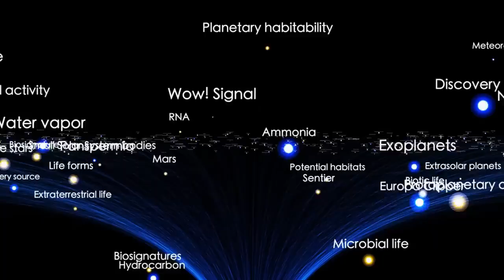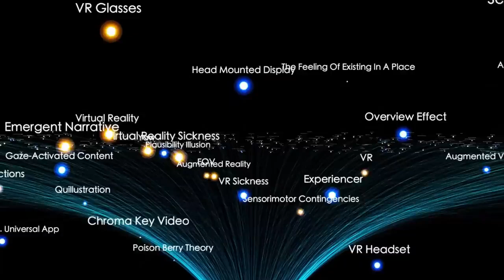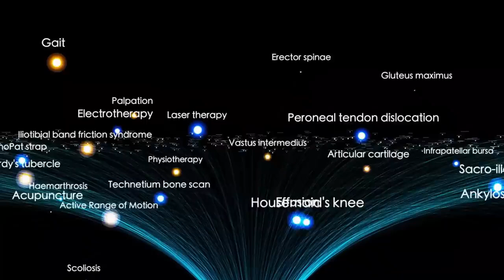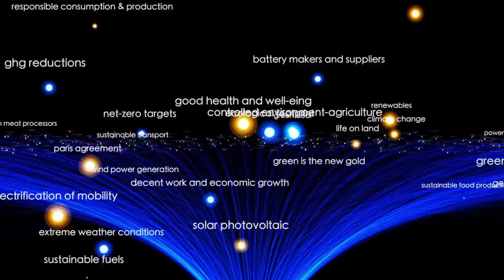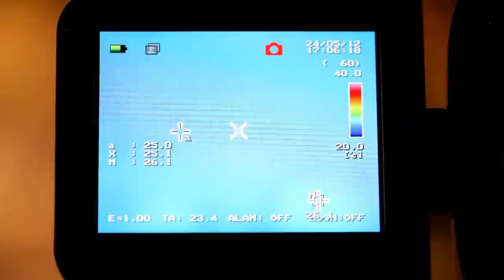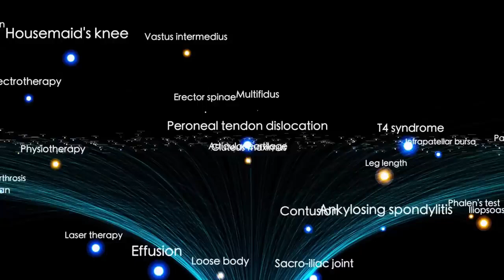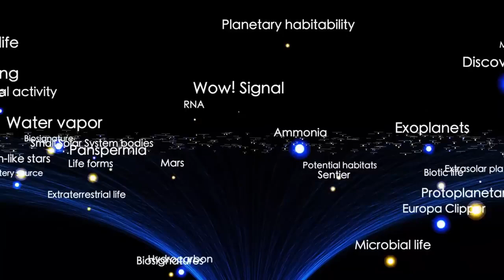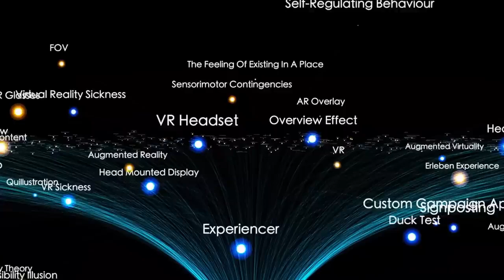Michio Kaku: “Voyager 1 just made an IMPOSSIBLE Discovery after 45 years”